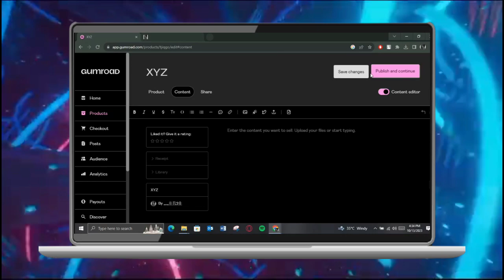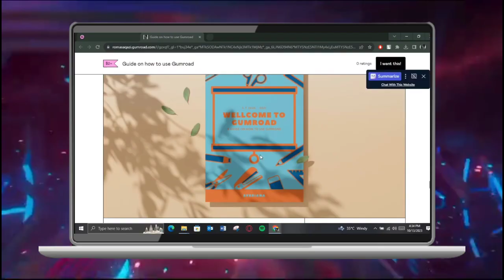Cómo Cancelar Domiciliación Bancaria en Halifax (2024)